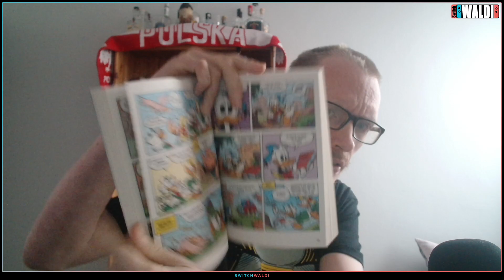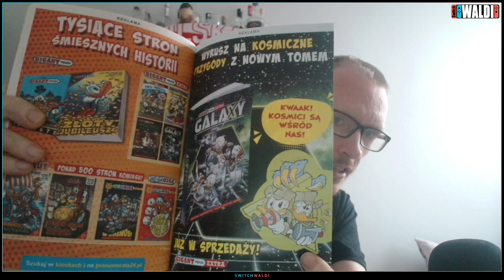SwitchWaldi - Lamaplay Dema Princess Peach Showtime na Nintendo Switch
Witam na moim kanale poświęconym głównie Nintendo i jej bestsellerowej konsoli Switch dzięki której wróciłem do lat młodzieńczych i grania. Będą tu lajwy przede wszystkim ze Switcha i z hitowych gier Nintendo a i również indyków lepszych i gorszych. Oprócz tego będzie retro głównie gry z Nesa/Pegasusa popularnego w latach 90-tych. Lajwy w piątki i soboty z możliwością dodatkowych lajwów w tygodniu.